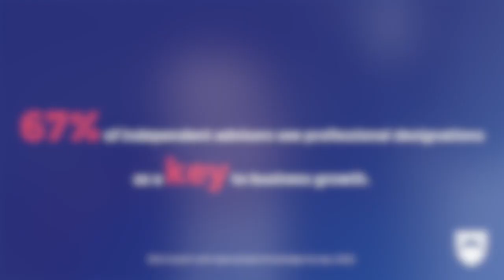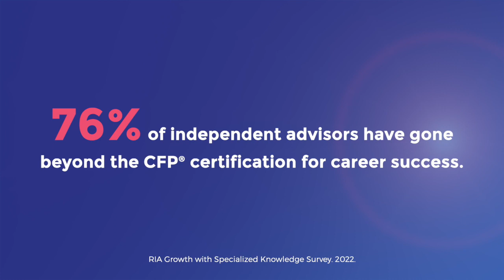RIA Stories: Stephen Pomanti, MS, MSFS, CFP®, ChFC®, CLU®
Stephen Pomanti, a financial planner with McLean Asset Management, says he uses the knowledge he received from The College daily in his work with clients and that the connections he's made due to our education have been invaluable.